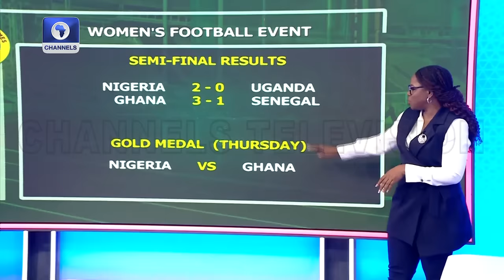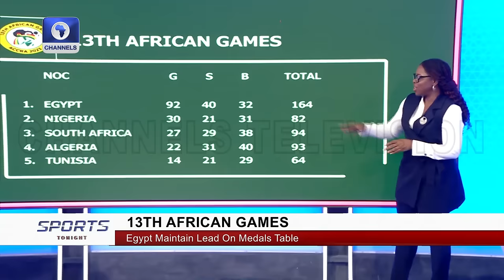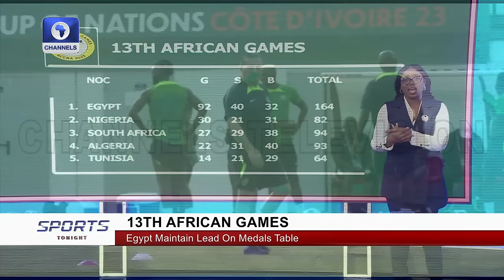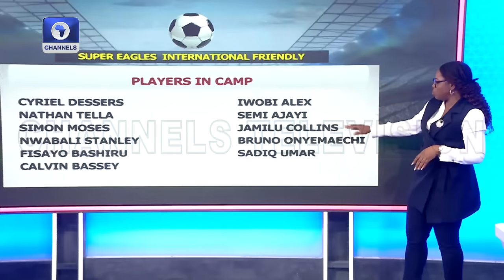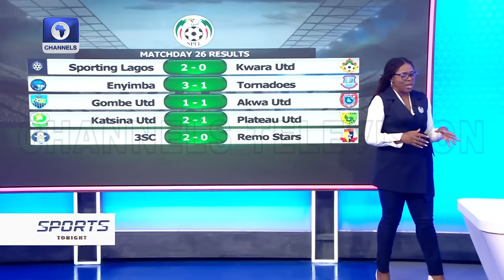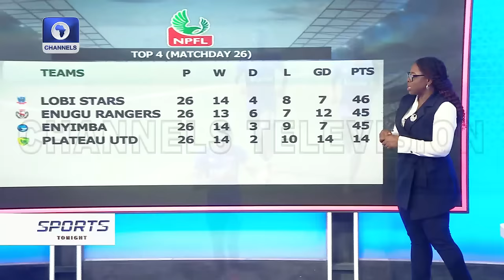Finidi George Takes Charge Of Eagles Ahead Of Friendlies + More | Sports Tonight